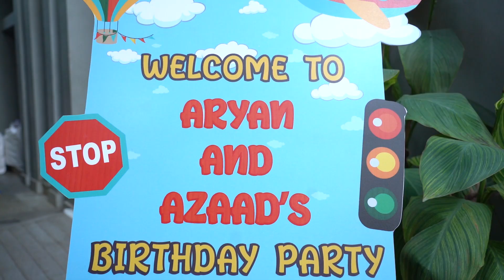Aryan Azaad 2023 Birthday celebration